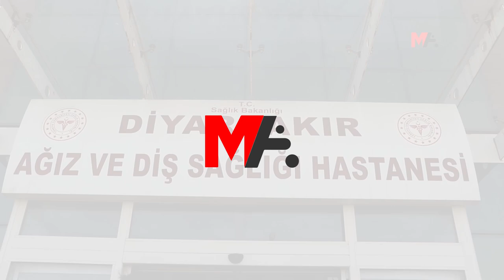SAĞLIKÇILARA DÖNÜK SİLAHLI TEHDİDE TEPKİ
Diclekent Ağız ve Diş Sağlığı Semt Polikliniği’nde sağlık emekçilerine silahlı tehdit protesto edildi.